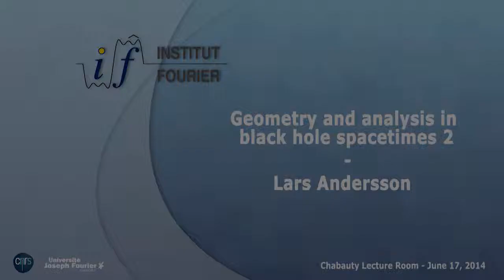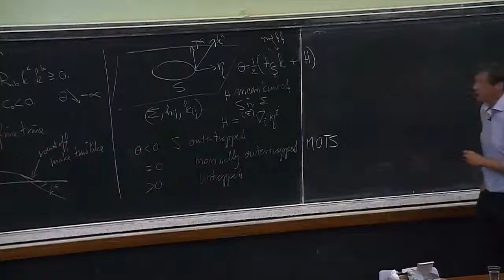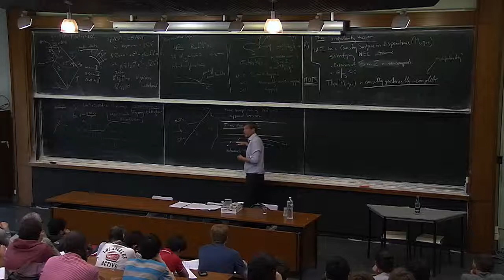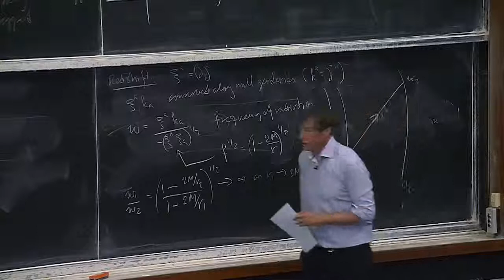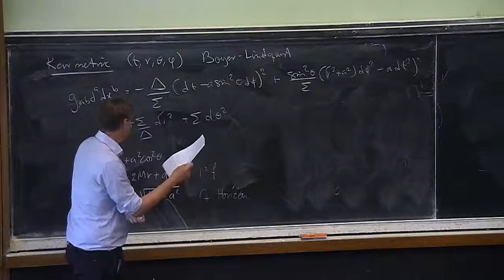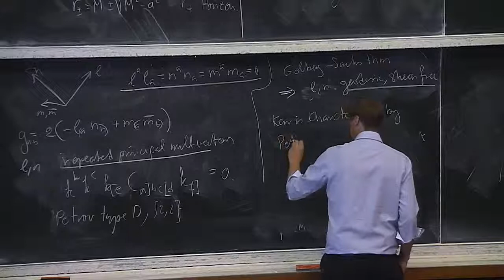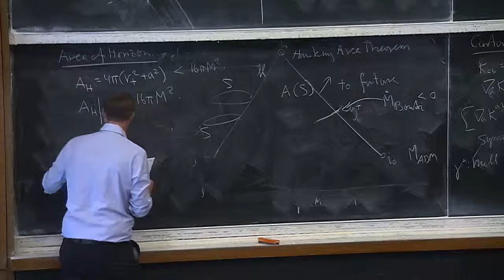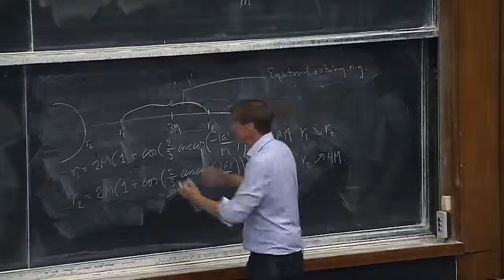Lars Andersson - Geometry and analysis in black hole spacetimes (Part 2)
Black holes play a central role in general relativity and astrophysics. The problem of proving the dynamical stability of the Kerr black hole spacetime, which is describes a rotating black hole in vacuum, is one of the most important open problems in general relativity. Following a brief introduction to the evolution problem for the Einstein equations, I will give some background on geometry of the Kerr spacetime. The analysis of fields on the exterior of the Kerr black hole serve as important model problems for the black hole stability problem. I will discuss some of the difficulties one encounters in analyzing waves in the Kerr exterior and how they can be overcome. A fundamentally important aspect of geometry and analysis in the Kerr spacetime is the fact that it is algebraically special, of Petrov type D, and therefore admits a Killing spinor of valence 2. I will introduce the 2­‐spinor and related formalisms which can be used to see how this structure leads to the Carter constant and the Teukolsky system. If there is time, I will discuss in this context some new conservation laws for fields of non-­zero spin.